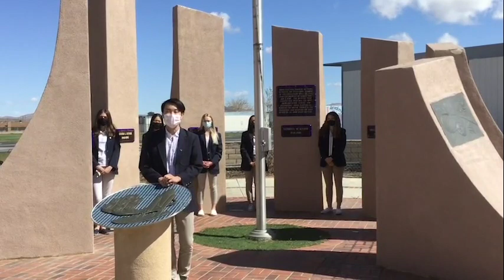The Lewis Center's Artemis Pledge Video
We’re getting ready for NASA’s next giant leap as the first woman and the next man will return to our nearest neighbor, the Moon!  The mission of the Lewis Center for Educational Research is to ensure student success in a global society through data driven and research-based schools and programs that are safe, innovative and culturally inclusive.

Video credit to our very own AAE student: Natalie Ritter, Class of 2025!

Academy for Academic Excellence
Norton Science and Language Academy
Goldstone Apple Valley Radio Telescope